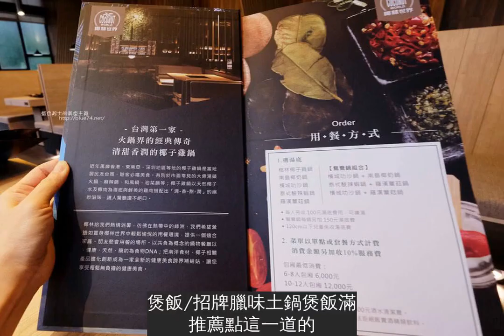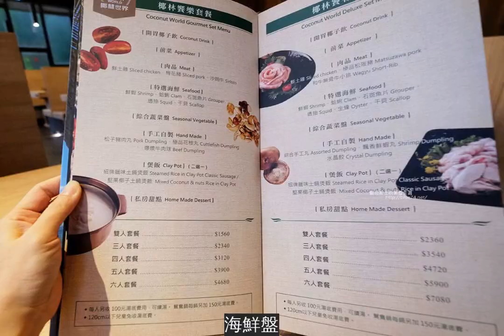【台中西屯】椰林世界椰子雞跨界鍋物餐廳-台灣第一家椰子雞鍋.有二~六人套餐可選擇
椰林世界外觀很繽紛幾何，很難不注意到，內部裝潢非常富麗堂皇的美感第一天就訂位報到了，公益路的餐廳真的都在比大的而且服務人員的親切給我印象比較深刻，所以沒有回家就馬上寫椰林世界椰子雞跨界鍋物餐廳地址:台中市南屯區公益路二段818號電話:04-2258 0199營業時間:11:30~14:30，17:30~22:30店家fb:請按我
裝潢真的很漂亮，拍起來效果非常好之後陸續有客人進來，第一天大家都跟我一樣有看到可以贈送梅花豬嗎?哈~
前菜
綜合蔬菜盤
手工丸子松子豬肉丸、極品花枝丸、爆漿牛肉丸
椰林椰子雞鍋/雙人套餐$1560
贈送的鮮菇盤後來剩我一直吃菇
工作人員會幫忙先下雞肉到椰子鍋裡裡面有椰子水跟椰子肉，點餐時本來有點猶豫，後來想說還是要點招牌來吃才是計時6分鐘之後，服務人員會來幫忙掀鍋以及把雞肉盛裝出來第一次吃到椰子雞鍋，覺得還滿搭的耶~
另外再沾點店家的秘密武器沾醬有金桔、沙薑、朝天椒，再加上特製醬油我和翁先生都喜歡這沾醬，雞肉一沾更美味~
煲飯/招牌臘味土鍋煲飯滿推薦點這一道的，連飯都滲進臘肉香~
梅花豬/沙朗牛試營運期間，點椰子鍋底，店家會贈送綜合鮮菇盤或梅花豬服務人員建議我們點鮮菇盤，我就這樣點了不過吃完肉之後，翁先生說贈送應該選梅花豬的因為肉的部分擺起來比較空虛一點，覺得頭重腳輕，肉有點少內讓我們前面誇獎椰子雞，後面鍋底加菜加肉之後就…
牛肉丸服務人員說要小心吃，會報漿
海鮮盤
甜點